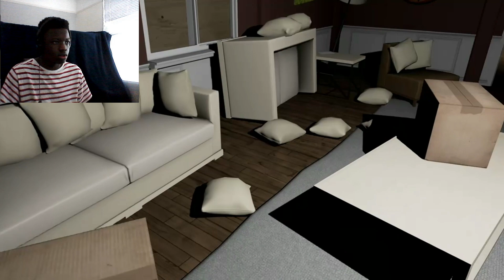Emily Wants To Play #1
thanks for watch share to ur friends part2 next Wednesday